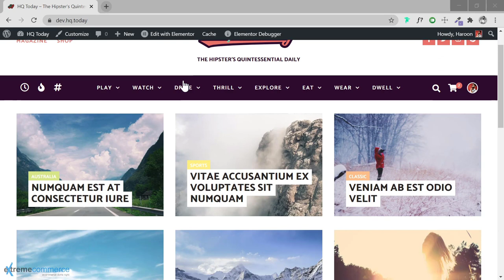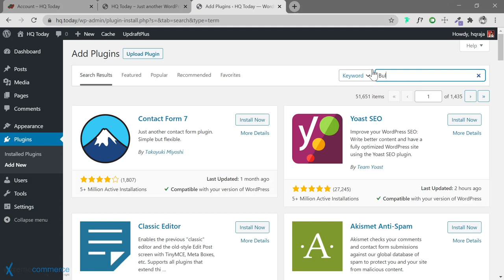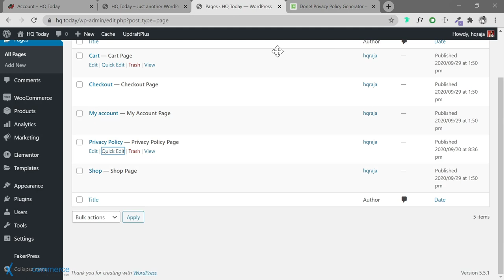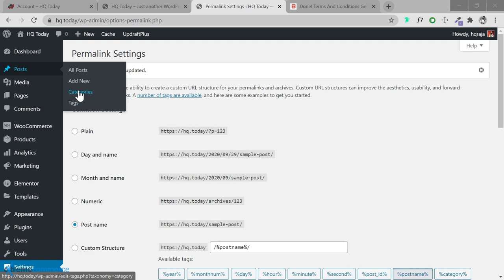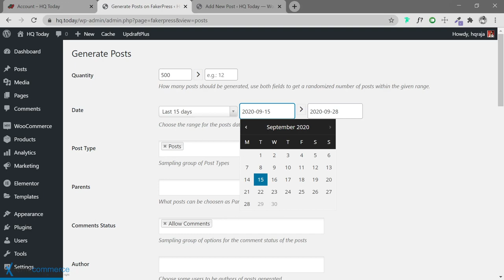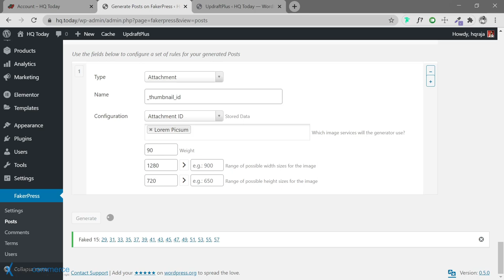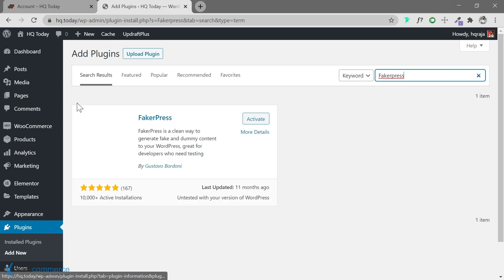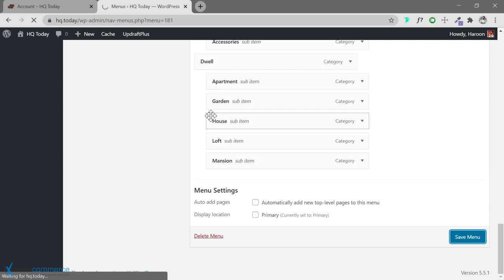40 Building complex dynamic content sites without coding | Urdu / Hindi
40 Building complex dynamic content sites without coding |  Urdu / Hindi